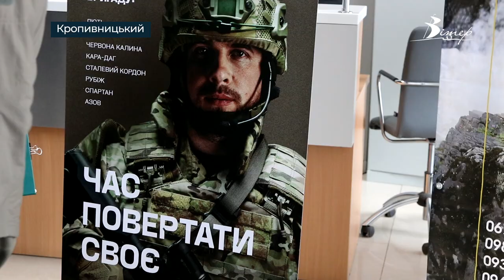На Кіровоградщині запрошують добровольців для ЗВІЛЬНЕННЯ ОКУПОВАНИХ ТЕРИТОРІЙ | телеканал Вітер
На Кіровоградщині розпочалося формування штурмових бригад «Гвардія наступу». До них можуть вступати добровольці, які мають бажання посилити Сили оборони та звільнення окупованих територій України. Ініціатором створення бригад є МВС. Основу підрозділів складатимуть чинні поліцейські, прикордонники та нацгвардійці. До формувань входитимуть виключно добровольці. Охочі приєднатися до «Гвардії наступу», можуть подати анкету на сайті storm.mvs.gov.ua, де представлені всі бригади, які комплектуються, або ж зробити це у ЦНАПах Кропивницького, Голованівська, Знам’янки, Олександрії та Новоукраїнки.